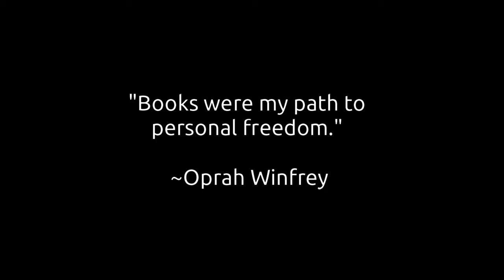Baby Rhyme Time: Ride Baby Ride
This song is for bouncing a baby in your lap, and it's great for calming fussy kids.